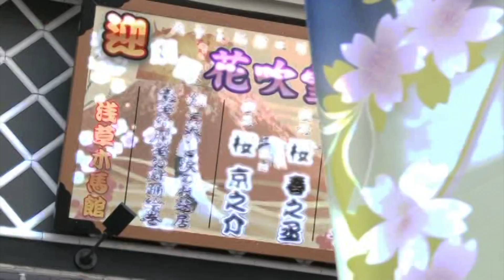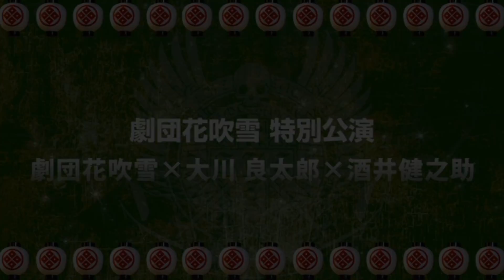劇団花吹雪×大川良太郎×酒井健之助 特別公演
演劇の友 29号より
劇団花吹雪×大川良太郎×酒井健之助 特別公演【下座／劇団花吹雪】
平成28年1月21日 in 浅草木馬館 大衆劇場

※劇団さんへ※
劇団の現状・最新の情報を動画で発信したい役者さんがいらっしゃれば、このチャンネルをご活用ください。
動画データを送って頂ければ、無料で編集させて頂き、迅速に最新情報として発信させていだだきます。